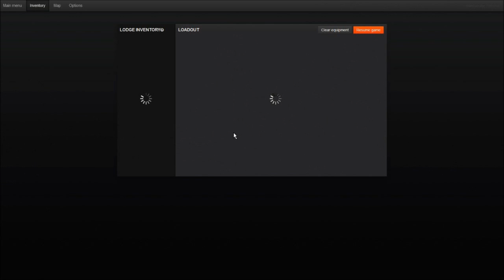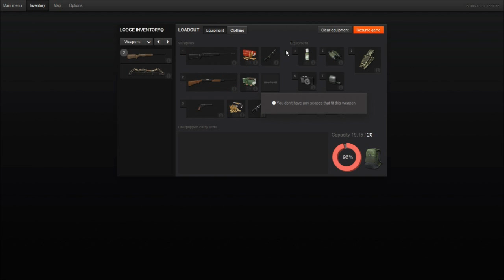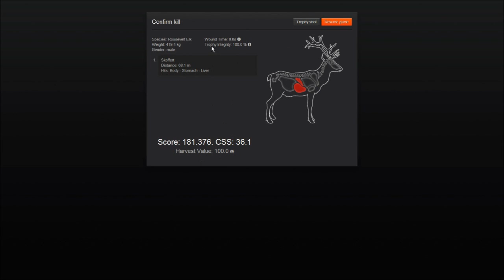The Hunter avsnitt 7